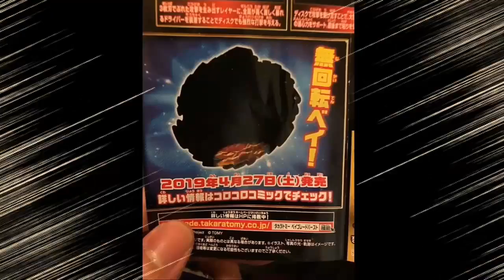NEW GT FAFNIR + Is Free Gone!? Beyblade Burst GT(Gachi)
Beyblade Burst
Beyblade

New GT Fafnir

Free is gone??

Beyblade Burst News